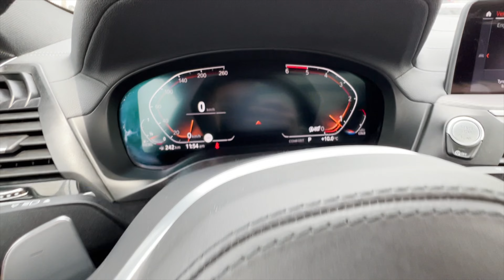BMW X4 (G02) из Кореи для нашего клиента!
КУПИТЬ АВТОМОБИЛЬ 🇯🇵 ИЗ ЯПОНИИ, КОРЕИ 🇰🇷  США, КИТАЯ и ОАЭ!